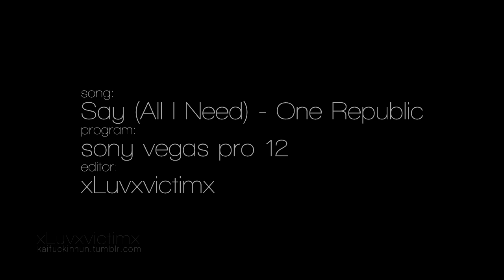chansekai // do you know where your heart is?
HD! (all info at the end of the video)

 ;w; ♥